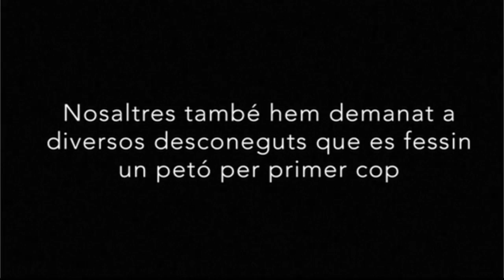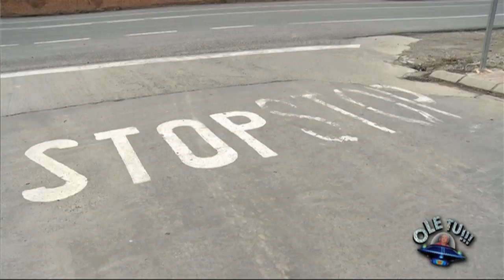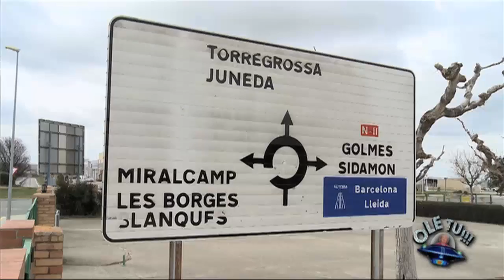APM? Extra - Capítol 267 - 23/03/2014 - TV3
Lory Money torna aquest diumenge a l'APM? Extra per presentar el tema "Valencia on fallas", una cançó que repassa algunes de les tradicions i costums dels valencians en to humorístic.
També es podrà veure en el programa Vladímir Putin protagonitzant un capítol de la mítica sèrie "Magnum".
A "L'APM? Extra" es podrà veure com juguen amb la neu els periodistes de totes les cadenes, a "Temps de neu".
Es farà un repàs de les presentacions més divertides que han fet els concursants d"Ahora caigo" i no hi faltaran seccions com el "Xof!" i l'"Això ho sap tothom".